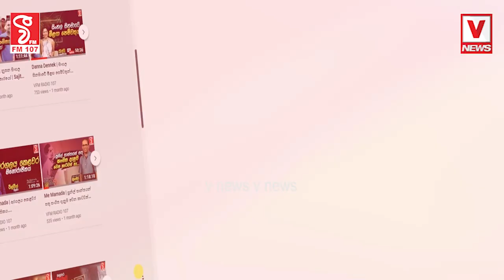සල්ලි දේපළවලට මේ වගේ දේවල් කරන්න පුළුවන්ද? දියමන්ති මාලයක්, සල්ලි සහ රත්‍රන් බඩු උස්සන්නඑකම පවුලේ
සල්ලි දේපළවලට මේ වගේ දේවල් කරන්න පුළුවන්ද?
දියමන්ති මාලයක්, සල්ලි සහ රත්‍රන් බඩු උස්සන්න
එකම පවුලේ තුනක් පරලොව යවලා
ඝාතකයාත් මියගිය අයත් අතර ඥාති සම්බන්ධයක්